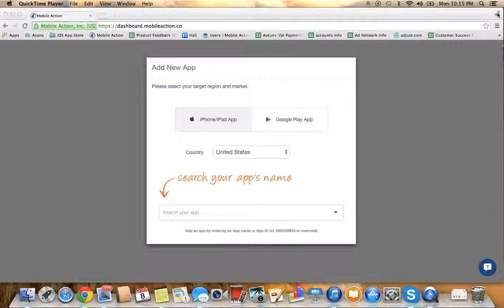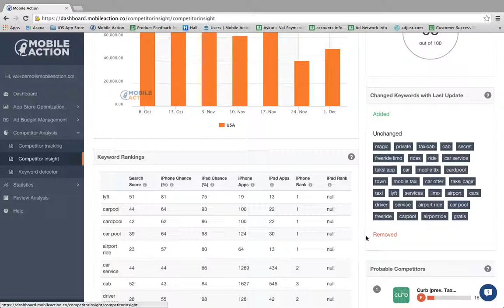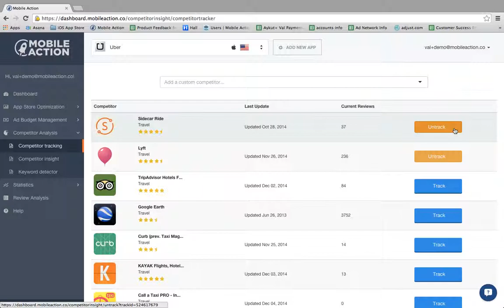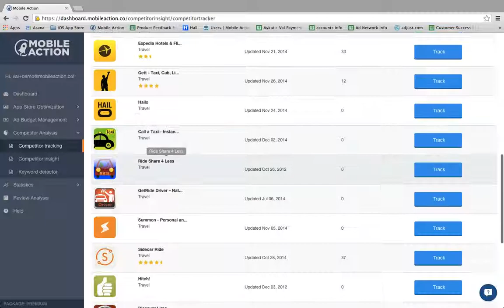Mobile Action- How to Track Competitors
Mobile Action provides free self-serve App Store intelligence, insight and optimization tool that gives you all the important data about your app and your competitors to achieve the highest visibility in the App Store